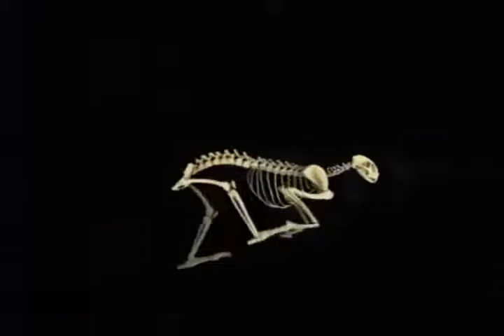Cheetah 110km h Attack Gazelle | 2016 EXCLUSIVE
Hi. here high quality videos for lion attack, tiger attack,